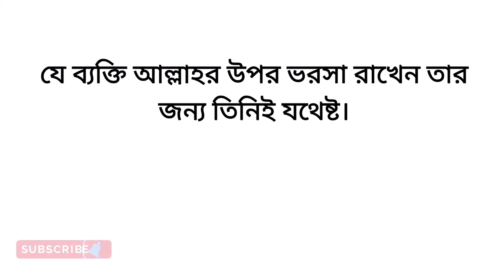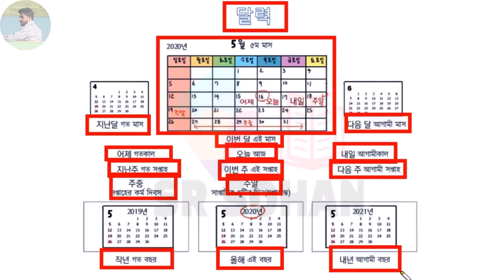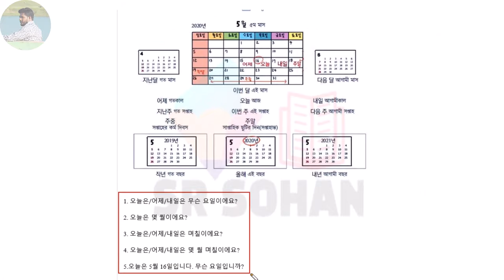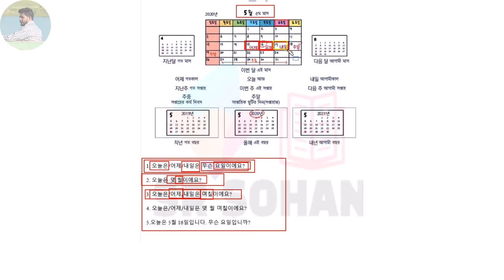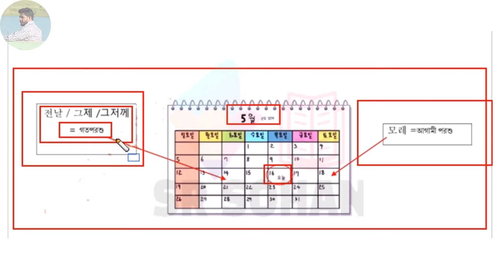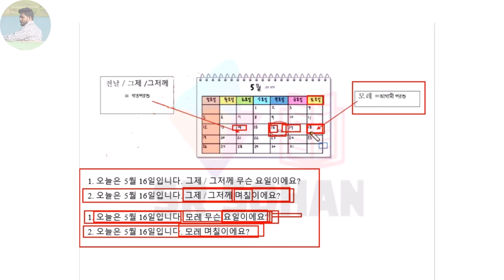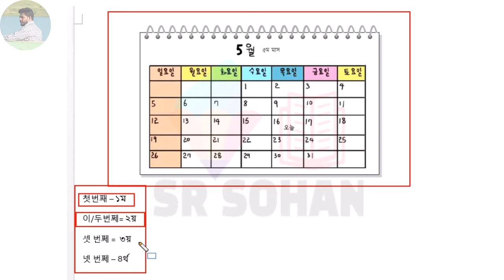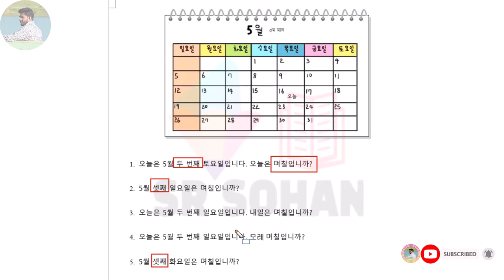ক্যালেন্ডারের প্রশ্ন বোঝা এবং সমাধান করার সহজ টেকনিক । Calendar। EPS Topik ।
ক্যালেন্ডারের প্রশ্ন বোঝা এবং সমাধান করার সহজ টেকনিক .ক্যালেন্ডার থেকে রিডিং এবং লিসেনিং উভয় পার্টে প্রশ্ন হয়ে থাকে। আমার এই ভিডিও দেখলে ক্যালেন্ডার নিয়ে আর চিন্তা করতে হবে না.

The channel will be representing South Korean Language, Cultural subjects. I will talk to you, How have Go to South Korea under EPS & How to Get Good marks in ubt test. Keep supporting. । Korean Language । । Shohanur Rahman । । Korean Language । Shohanur Rahman । UBT TEST । EPS । Question Bank Solution ।

⬇️ আরও যে ভিডিওগুলো আপনার দেখা দরকার ⬇️

🎥 Listening Model Test । EPS TOPIK EXAM TEST । UBT EXAM ।